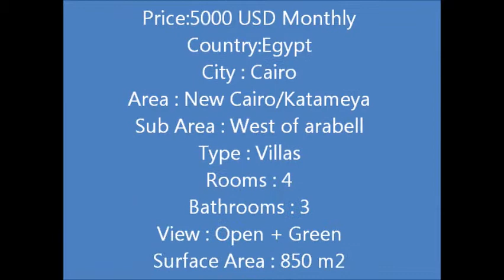للصفوه فيلا للايجار بكمبوند القطاميه هايتس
فيلا للايجار بالقطامية هايتس للاستفسار 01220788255